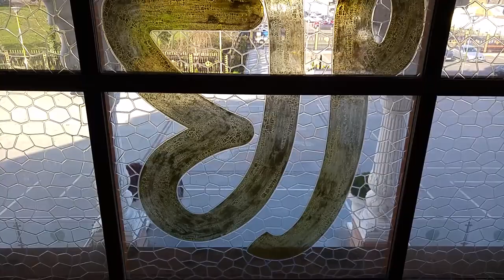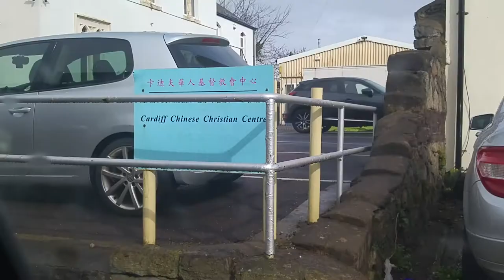GRAVESEND, FAMILY, CARDIFF and a MOTORBIKE!!!!!!